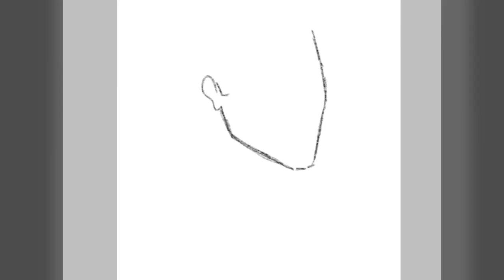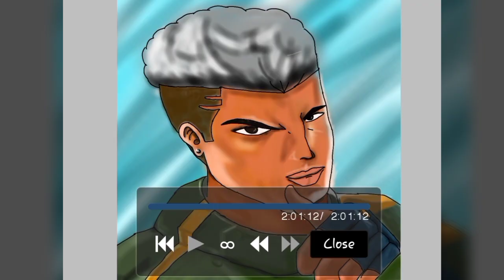CHOU FAN ART (IBIS PAINT X) FINGER DRAWING